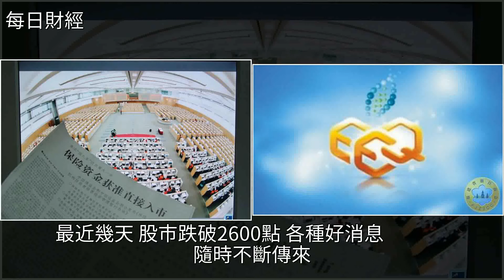保險資金入市，這次為了解救黑天鵝！當年的“妖精”回來了？，[每日財經]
保險資金入市，這次為了解救黑天鵝！當年的“妖精”回來了？ [每日財經]保險,投資,經濟,喬治白,股票保險資金入市，這次為了解救黑天鵝！當年的“妖精”回來了？ [每日財經]保險 投資 經濟 喬治白 股票